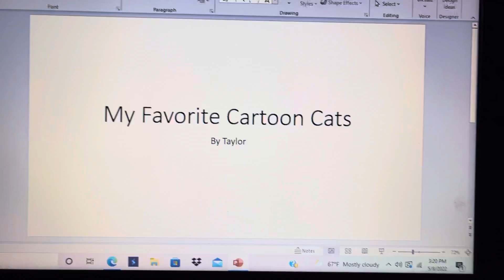My Favorite Cartoon Cats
Tom
Top Cat
Sylvester

I like Tom Top Cat and Sylvester because their funny and cool cats

Write on the Comments below your favorite cartoon cats